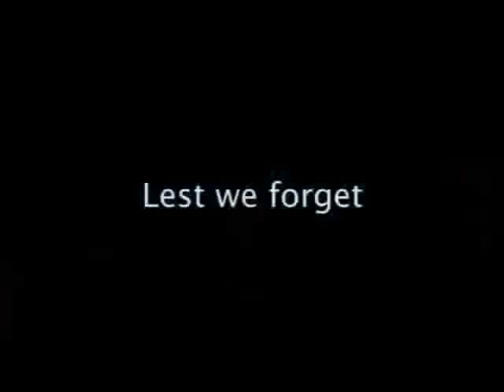Remembrance Day Ceremony at Camp Nathan Smith